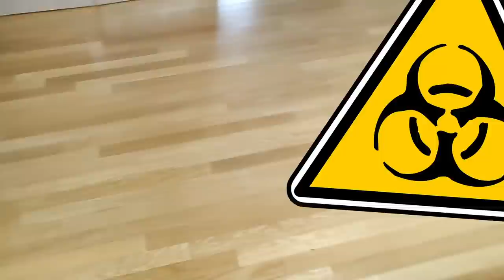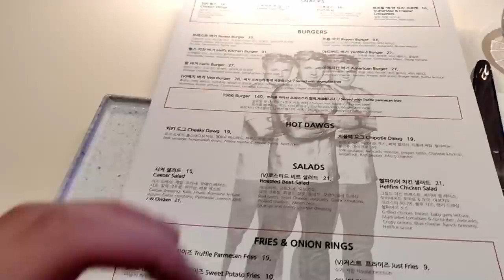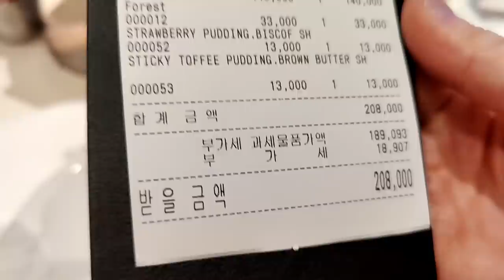Korea Vlog + Visiting Gordon Ramsay's Restaurant | Nemesis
The burger was delicious but the cost.. questionable